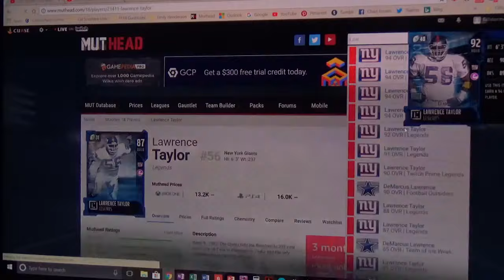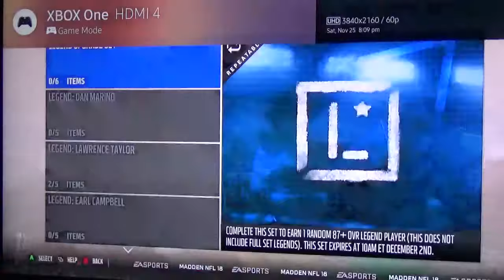Madden 18| MUT 1275